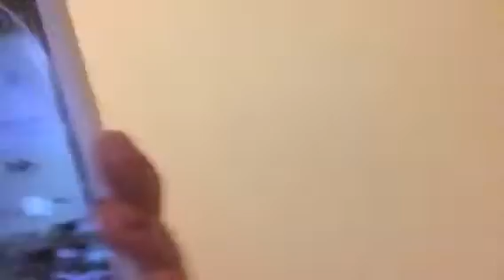Vlogmas 8 hanging with ella